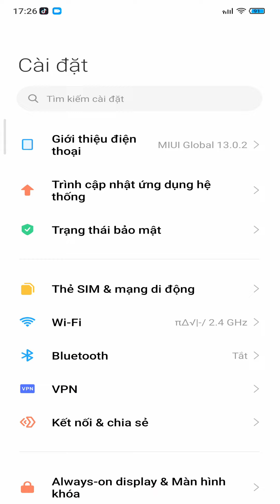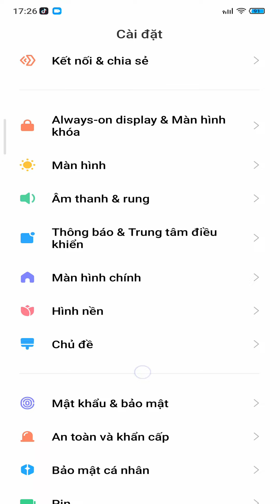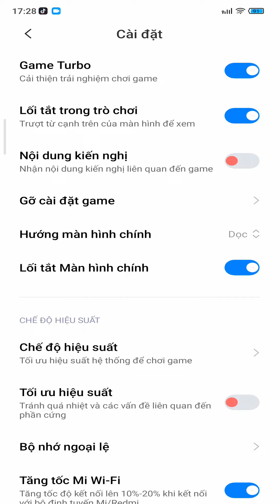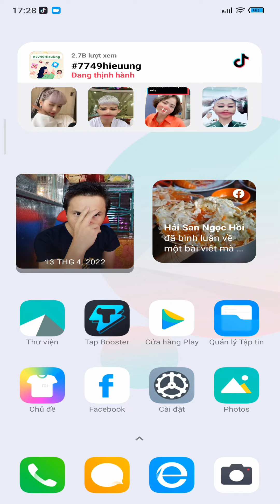Fix Lỗi Nóng Máy Khi Chơi Game Trên Điện Thoại Xiaomi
MobileGameTV Xin Chào Các Bạn !
Mùa hè là khoảng thời gian lý tưởng để bạn có thể xả hơi sau hàng tháng trời học tập căng thẳng. Đây cũng là lúc mà việc "cày game" của bạn không bị gia đình hạn chế. Bạn có thể chơi game trên máy tính hoặc cũng có thể chơi trên điện thoại. Tuy nhiên, "cày game" trong những ngày hè quả là một thử thách đối với điện thoại của bạn. Máy sẽ nóng rất nhanh và làm hao pin, giảm hiệu năng. Làm thế nào để thoát khỏi tình trạng này? Bài viết này sẽ gợi ý cho bạn các mẹo để tránh tình trạng smartphone yêu quý "nóng như lò lửa" khi chơi game, Fix lỗi nóng máy trên điện thoại xiaomi, fix lỗi nóng máy game tubor, fix lỗi điện thoại xiaomi, cách khắc phục lỗi nóng máy, fix lỗi nóng máy điện thoại android,

Các bạn muốn góp ý kiến, hoặc có câu hỏi gì thì tham gia

Trong Kênh của tôi là những video hướng dẫn cách tải game, cách fix lỗi, những chia sẻ hay trên điện thoại android và ios,
tôi sẽ hợp tác và phản hồi nhanh nhất có thể.